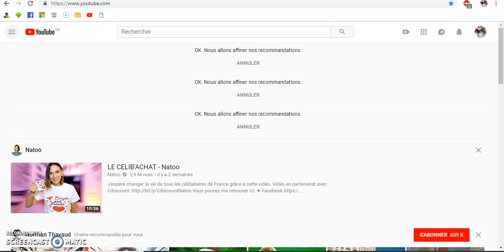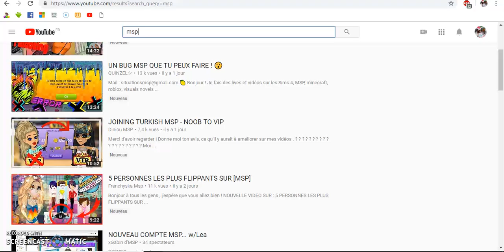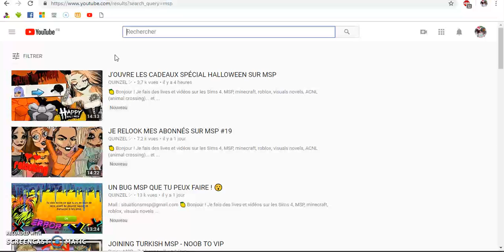😎 - POURQUOI J'AI QUITTE MOVIESTARPLANET ET YOUTUBE ?